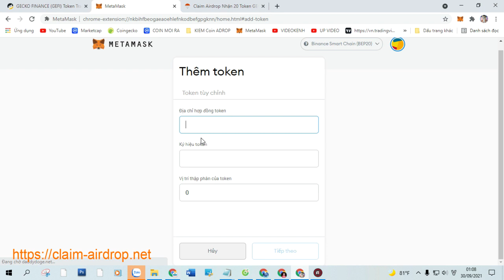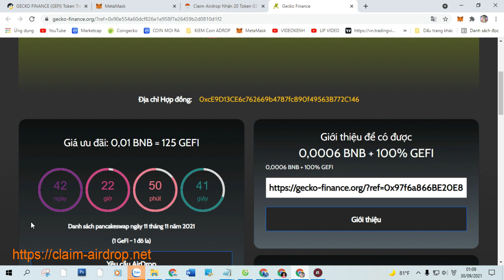Claim Airdrop Nhận 20 Token GECKO FINANCE (GEFI), Mạng BSC Ví Trustwallet, MetaMask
+ Bước 1: Sao chép Contract :  0xcE9D13CE6c762669b4787fc890f49563B772C146

+ Bước 2: Truy Cập Web Tại Đây Click ( Claim Airdrop ) Nhận Token